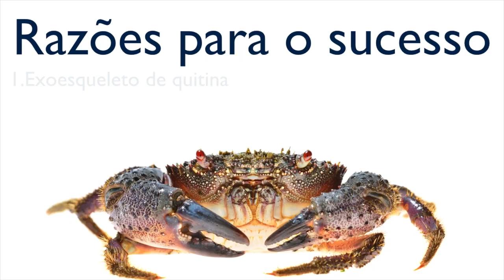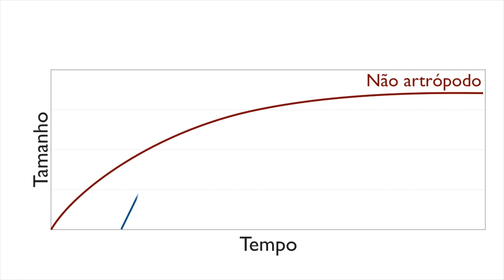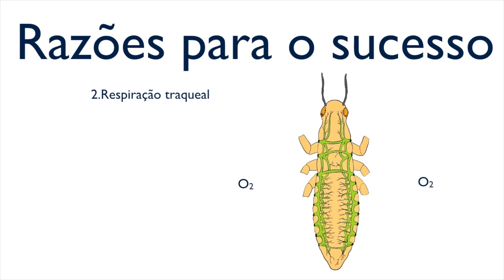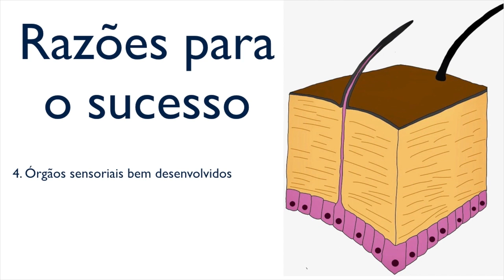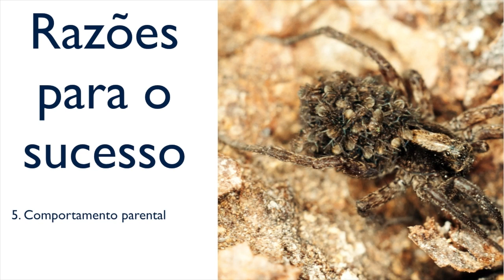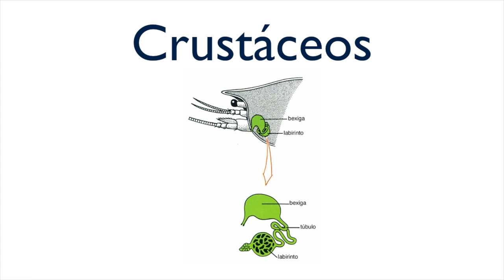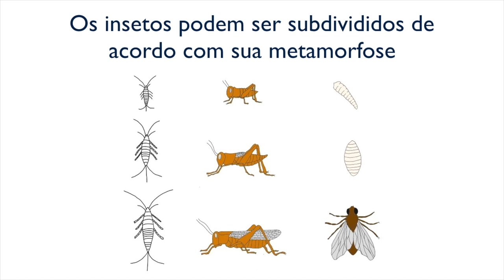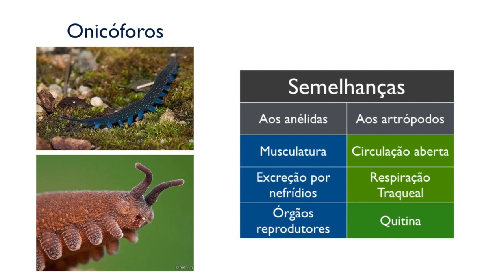Artrópodos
Aula sobre os artrópodos do Prof. Dorival Filho

BIOQUÍMICA FÁCIL!

Pare de sofrer e fale com o Professor!
Agende sua aula AO VIVO!
CONHEÇA OS NOSSOS PLANOS!

Atendemos Ensino Médio e Superior.